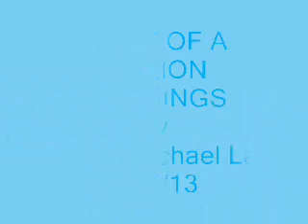Light of a Million Mornings cover by Michael Lao.wmv